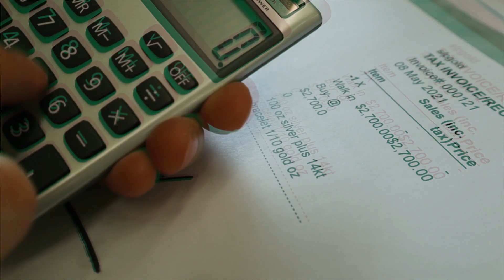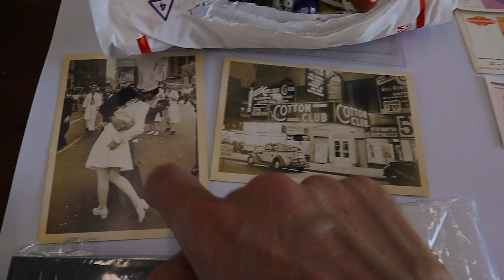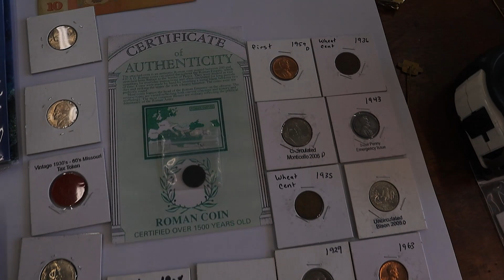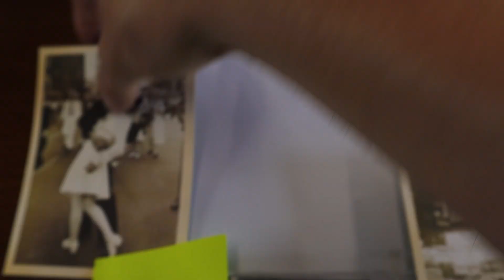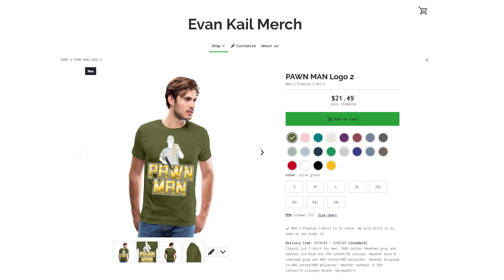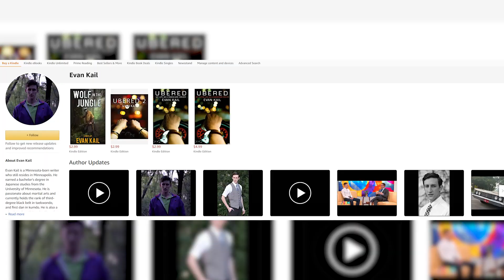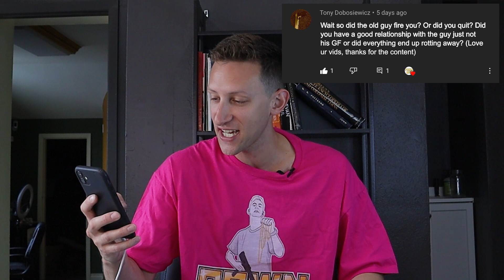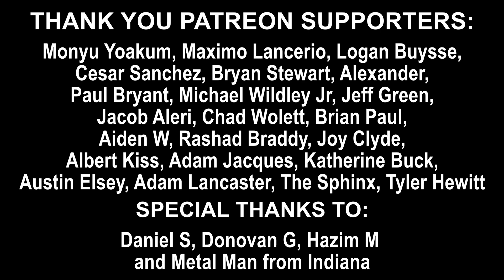PAWN MAN - Between the Pawn Ep. 15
Evan buys a package from a follower and answers the last episode's comment questions.